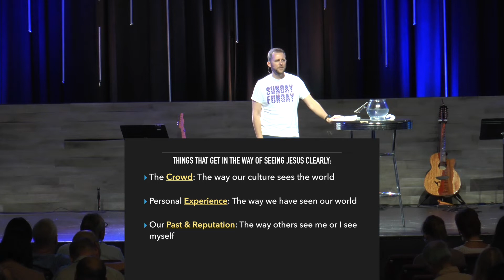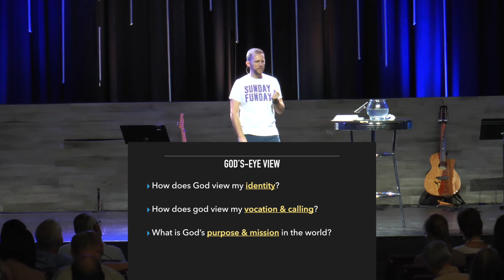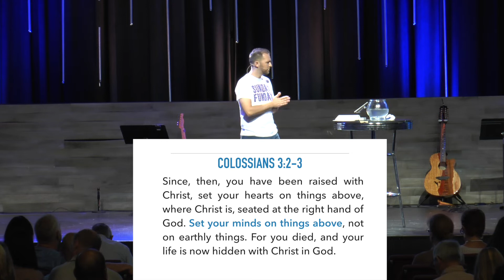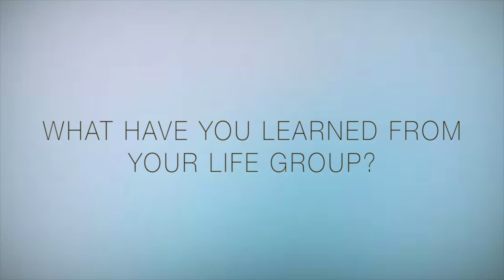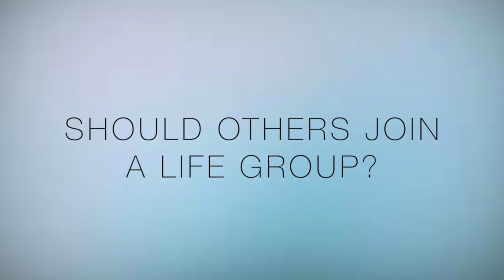Everything Must Change 2018 Aug-12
Our Mind & Our Worldview